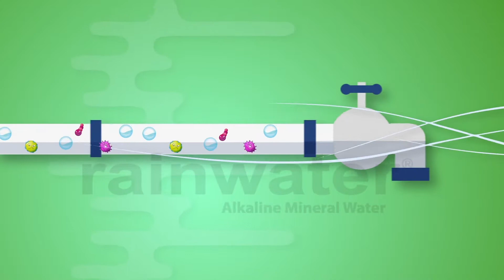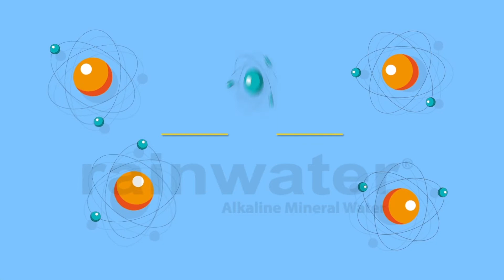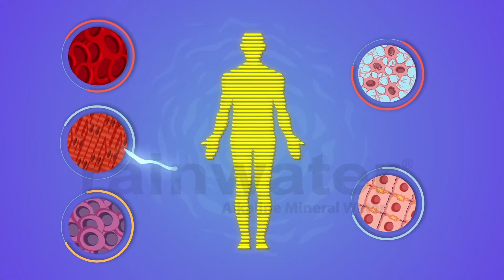Rainwater 2D Animasyon Tanıtım Filmi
Rainwater Su Arıtma Sistemleri için gerçekleştirilen 2D Animasyon Tanıtım Filmi projesi. .